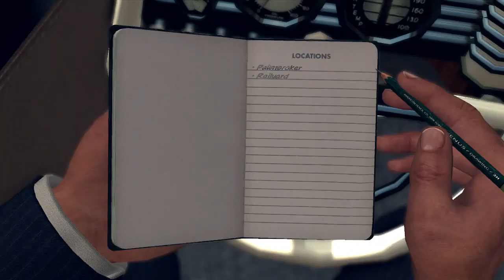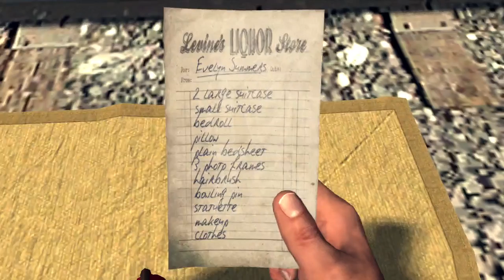La Noire Part 21 The Studio Secretary Murder Part 1